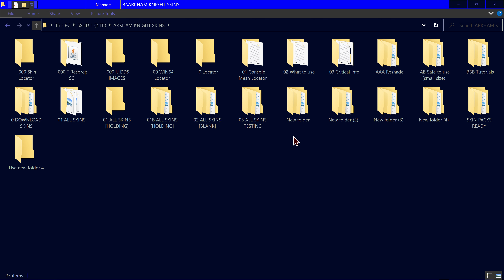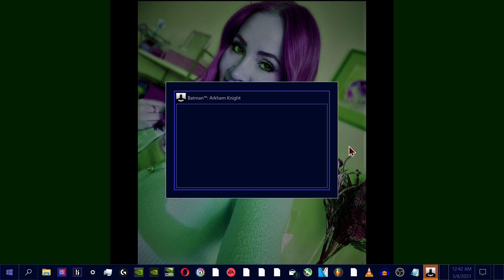Batman: Arkham Knight - Azrael Nightwing (Free Roam)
Azrael takes down the militia forces. 🟦⬛️🟥